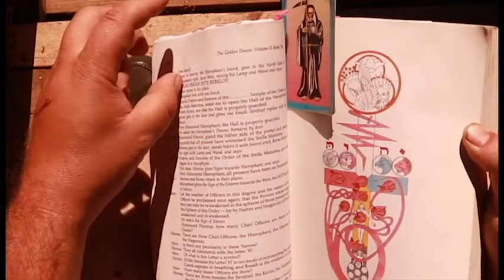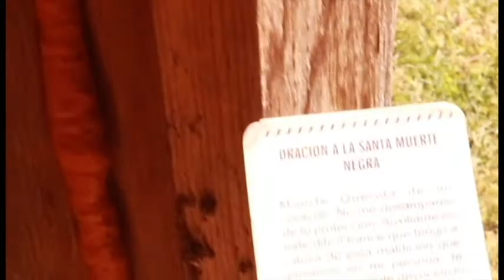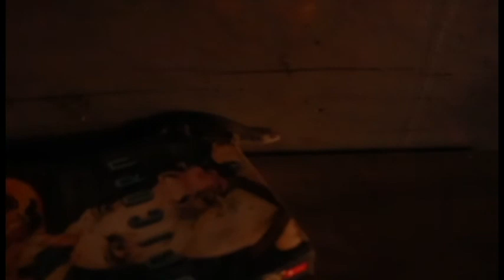Jimmy Twoskulls- The Spider, a Poem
The spider
By jimmy twoskulls
No creature has seen hell like the spider in this outhouse; it spends its life awaiting flies that taste like you—as well as everyone you’ve ever slept with, so the modern wives’ tale goes
Its breeze is from the bullet holes of previous caretakers, and the comings and goings of each bearer of bad food
It knows what kali knows; your waste, your vice, perhaps even your mortal timeline
It suffers the cyclic existence of your refuse, your wretched detritus, firsthand
Where the consequence of your meager justifications end, its day begins
You’re unhealthy, and somehow proud of it. Yeah, you’re proud of it, just like I am; just like all of us
Like the spider, the outside world is color and fresh air--  but  the flies would then have room to escape, you see
Regrets buzz in your ears, and land upon your plate, and crawl into your mouth as you talk in your sleep
Weaving your web brings  them to heels of six, but the breeze of time tears it asunder like the veil of Jerusalem’s temple
And the pests of your past are then free to live on, and breed
You see, you are the spider resigned to your dust-encrusted corner
Watching all those who “love” you give you shit
You can’t let go, and I can’t let go. I can’t let go of you, because I love you
Shit. Shit. Shit, shit, shit.

a study in crime, microaggressions, and the inherent malevolence within all humans
Directed by Jimmy Twoskulla and Mike Bailey
Cinematography by Jimmy Twoskulls and Mike Bailey
Starring Mike Bailey
Set and Props Provided by "Martin" the @## $%#&*@#!